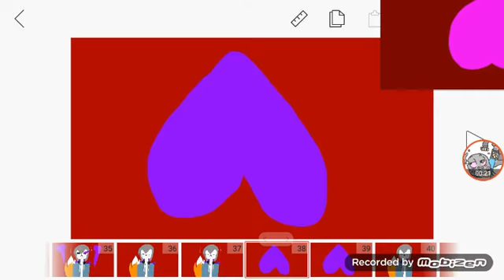drawing without intro strange meme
Sorry dc your frisk